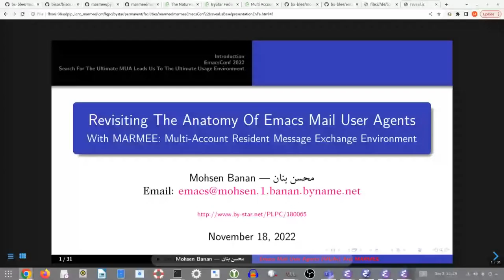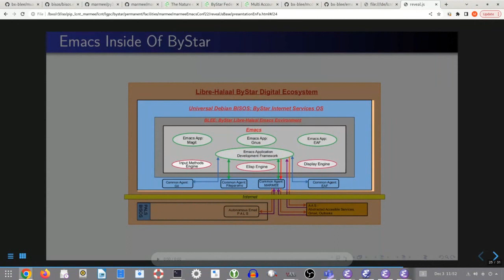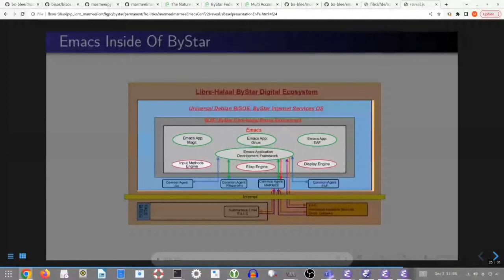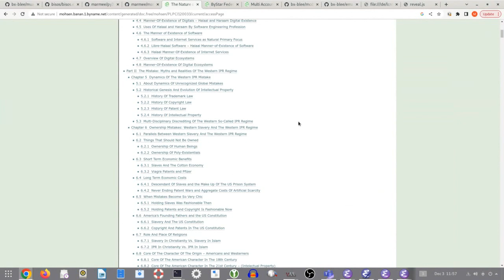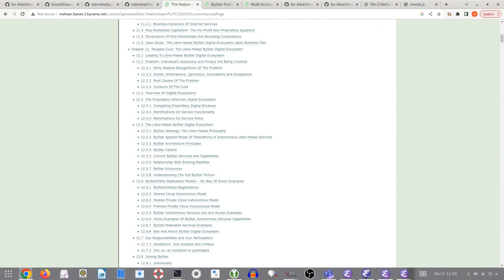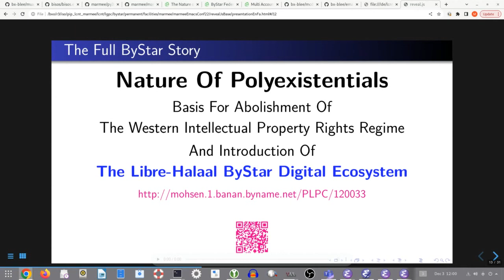EmacsConf 2022 Q&A: Revisiting the anatomy of Emacs mail user agents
Mohsen BANAN (he/him)

You can view this and other resources using free/libre software